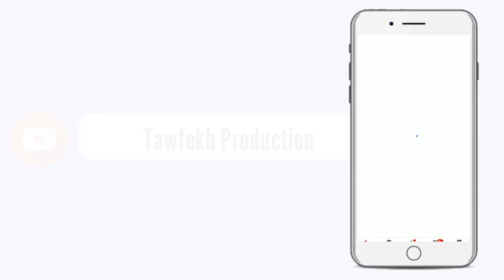En route vers le Magal Serigne Saliou Ndigueul Thioune réceptionne les premiers lots de bœufs à Da